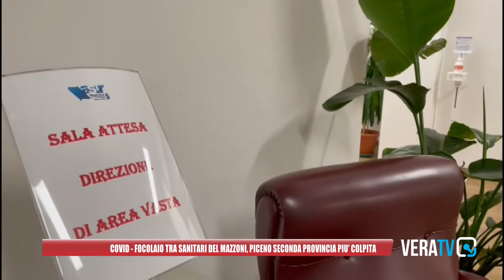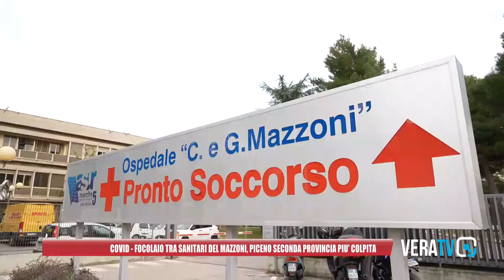Covid - Focolaio tra sanitari dell'ospedale Mazzoni, il Piceno seconda provincia più colpita